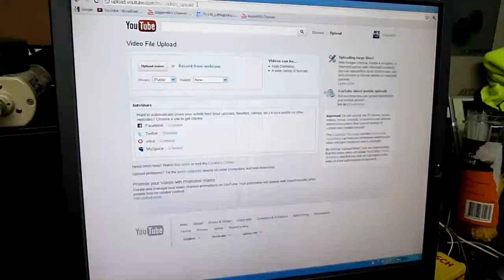Ed Systems 1000'th Video - Thank You Friends and Viewers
Thanks to all the viewers, support, donations, and promotions to help get this channel to where it is today!

i will break the video series into bits, including:

MOT Vs Plasma TV panel, Washer carnage and firey washing machine spin up!